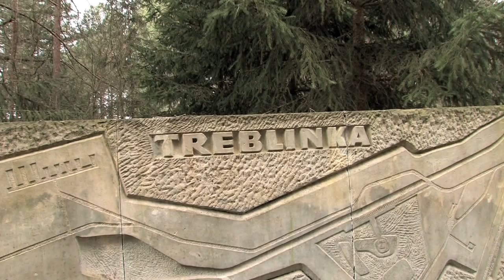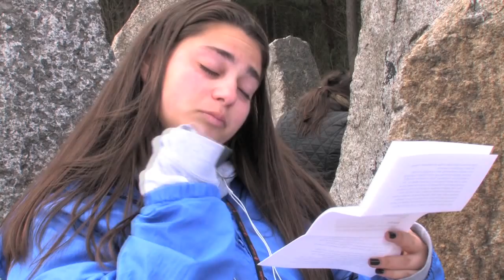MOL Southern Region 2015, Treblinka tekes, Green bus, Dallas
שלומי בוקסר -יצירתיות ואומנות בוידאו
Shlomi Boxer - Creative & Artistic videography
צרו קשר contact